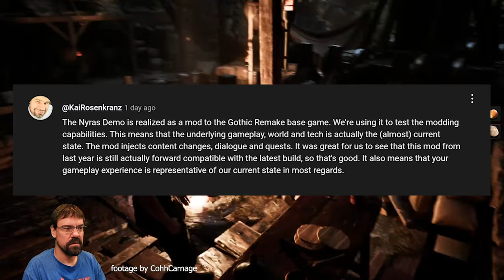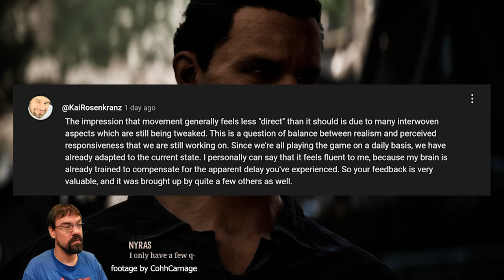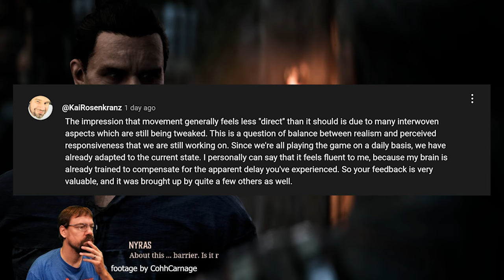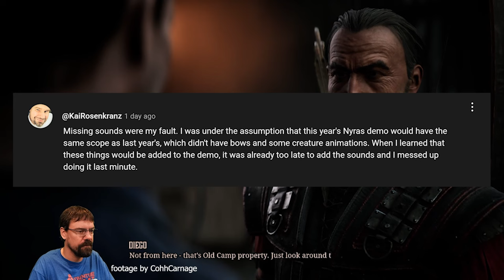Gothic Remake Demo and Gamescom convention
Discussing about what happened at gamescom in the 3rd week of august 2024 in Cologne Germany. What THQ has given the fans in the time, and where does the demo stand at compared to the final release of the game.

We finally got some insight on the whole thing.
A lot of the footage has been covered from @CohhCarnage
Specifically with the full video from twitch.

Thank you for giving me your approval.
Pictures were taken from the official Gothic Remake instagram page.

And the music is taken from Gothic 1 and Gothic 2.

Here are some timestamps if you have trouble navigating the video:
0:00 - Intro
0:45 - Gamescom event
2:17 - Demo General talk
5:31 - Traversal, Sounds and Streamer impressions
7:30 - Characters within the demo
9:30 - Character interactions and accents
11:34 - Mechanics: the camera
12:37 - Mechanics and animations
13:36 - Character movements
15:06 - Graphics
16:38 - Combat
18:25 - User interface and crafting
19:20 - Inventory
20:36 - Final thoughts